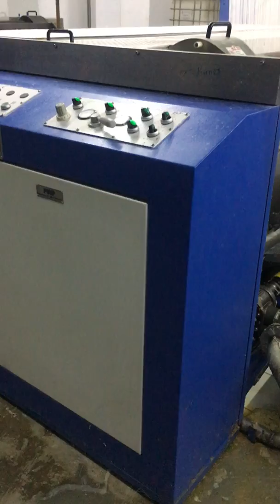Polyster Industry Uzbekistan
Cotton meeting Uzbekistan 2019